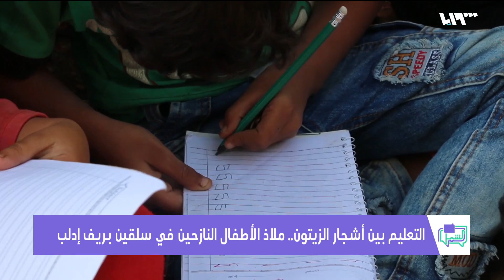التعليم بين أشجار الزيتون.. ملاذ الأطفال النازحين في سلقين بريف إدلب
يضطر النازحون في ريف ادلب إلى تعليم أبنائهم بين أشجار الزيتون حفاظاً عليهم من الضياع ولمتابعة دراستهم، فكيف يتم ذلك؟

هوتبيرد HD
V 12520